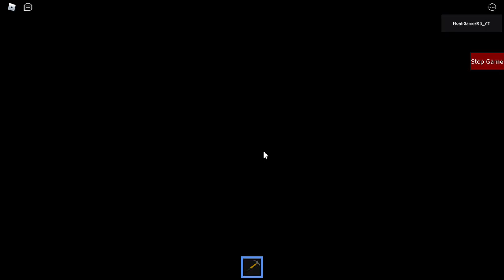Piggy: CURSED SCROLL: (Chapter 4) Resort + Ending | A Roblox Piggy Build Mode Series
Credits:

QuantumRandomness - Minor Chapter 4 Map
Assistance
0:00 - Gameplay
51:06 - Ending